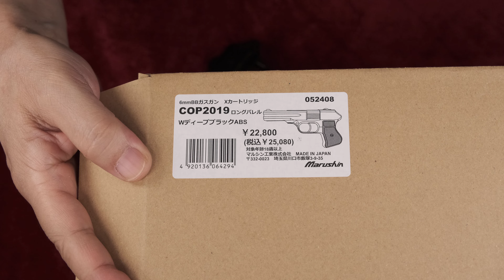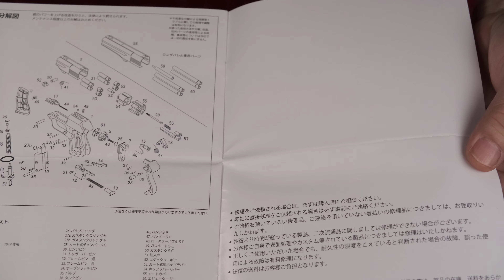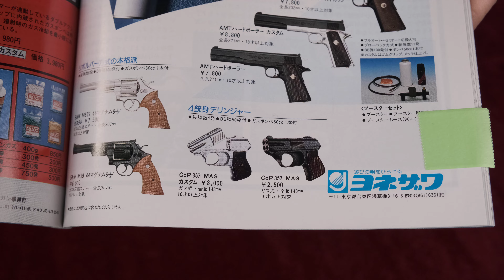新製品・COP2019【ロングバレル】WディープブラックABS X-カート / マルシン：重量・初速測定（試射はありません）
◆2発同時発射のペッパーボックスガン
◆6mm X‐カート仕様
◆Wディープブラック仕上げ
◆試射結果はありません